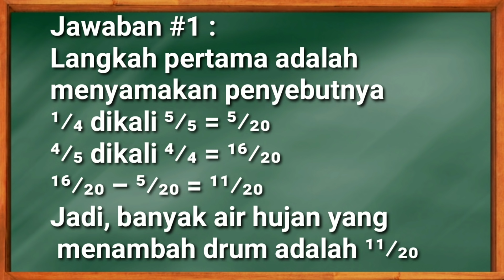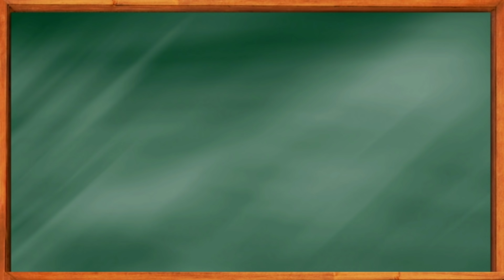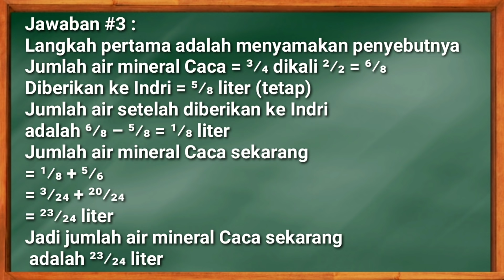Soal dan Jawaban Tvri 11 Mei 2020 Kelas 4-6 SD